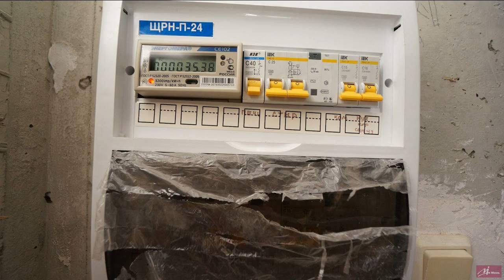Купить однокомнатную квартиру в Южном районе, ЖК Виктория 2.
В продаже однокомнатная квартира без отделки в доме повышенной комфортности.
Расположение: Южный район, улица Южная дом 3, города Новороссийска.
Застройщик: Пик-регион, год постройки 2010.
Тип Здания: монолит
Объект расположен на 13 этаже из 14, сторона Южная, вид в сторону моря.
Общая площадь 43,5 м2 .кухня 12,5 м2.
Вход в подъезд оснащен домофоном.
высота потолка 275 см , вода подается бесперебойно.
Квартира в хорошем состоянии, окна металлопластиковые, все коммуникации центральные.
Преимущества:Дом заселен на 100 %, обжитой район, хорошие и отзывчивые соседи, зеленый оборудованный двор, близость к морю и пионерской рощи.
Данный район обладает развитой транспортной и социальной инфраструктурой. В шаговой доступности расположены все необходимые для комфортного проживания муниципальные объекты.
На придомовой территории имеются парковочные места для вашего автомобиля.
Лифт: пассажирский/грузопассажирский
Расстояние от морского пляжа 500 метров.
Расстояние: до Геленджика 38 км, до Анапы 55 км, до Абрау Дюрсо 38 км,
Расстояние от дошкольных и общеобразовательных учреждений: в пешей доступности.
документы к продаже готовы, выход на сделку в короткие сроки.
Все интересующие вопросы Вы можете задать по указанному номеру телефона.
Показ Квартиры в любое удобное для Вас время по предварительной Договоренности.
продажа свободная, квартира свободна физически и юридически.
стоимость 2650000.
• Предлагайте удобную Вам схему оплаты.
Сбор пакета документов для сдачи в регистрационную палату и сопровождение до подписания основного договора "купли -продажи" обеспечиваем.
Сотрудничаем с агентствами.
продажа свободная, собственник один - физическое лицо.
Страхование сделки в подарок.
Также доступна услуга "Безопасная сделка".
Звоните прямо сейчас.
(передача ключей в день расчета)